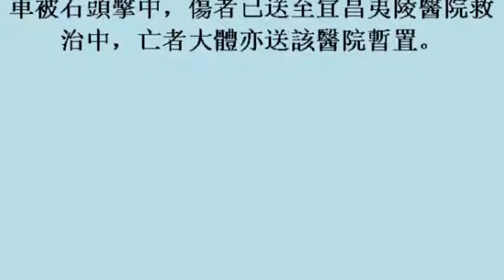台灣戲院公會組團赴陸旅遊遇土石流 3死2傷